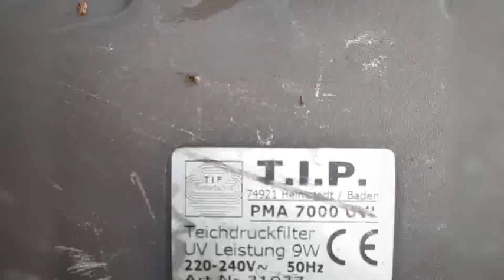mygardenvideomix cheers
ReverseMovieFX Hallo! Ich habe dieses Video mit Reverse Movie FX erstellt. Nähere Infos